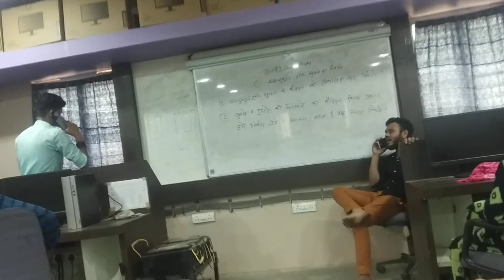समानुभूति पूर्वक सुनने का कौशल किस प्रकार विकसित होता है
हेलो दोस्तों इस वीडियो में आपको जीवन तरंग के अंतर्गत आने वाले समानुभूति समानुभूति पूर्वक सुनने के कौशल के बारे में जानकारी मिलेगी
एक एक्टिविटी के माध्यम सेयह बताया गया है कि किस प्रकार समानुभूति पूर्वक सुना जा सकता है और उसे हर परेशानी को दूर किया जा सकता है l कौशल के विकास के लिए लाभप्रद